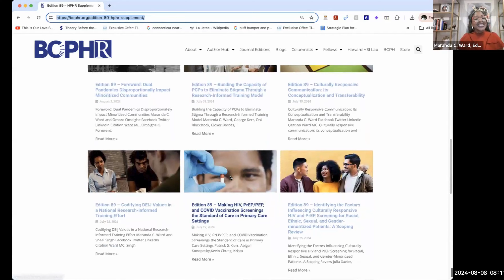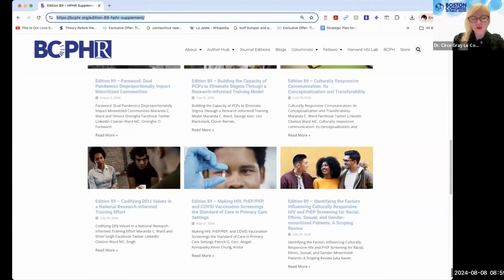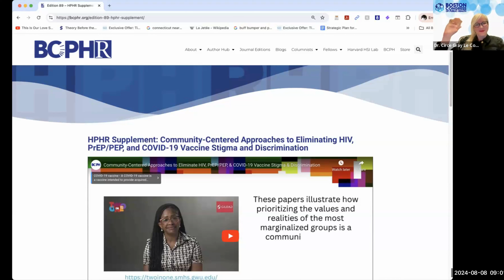HPHR Inaugural Supplement Authors Discuss Strategies to End HIV, PrEP/PEP, & COVID-19 Vaccine Stigma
On August 8, 2024, HPHR (now the Boston Congress of Public Health Review) released its inaugural supplement, "Community-Centered Approaches to Eliminating HIV, PrEP/PEP, and COVID-19 Vaccine Stigma and Discrimination, "produced by George Washington University with support from Gilead Sciences.

About "Community-Centered Approaches to Eliminating HIV, PrEP/PEP, and COVID-19 Vaccine Stigma and Discrimination"

The COVID-19 pandemic has laid bare what structural racism looks like in healthcare settings, workplace practices, and living conditions that disproportionately expose Black and brown communities to unfair health outcomes. Racial scholars have urged policymakers to rightfully shift their units of analysis from personal decision-making to the structural inequities that racially and ethnically minoritized communities face. The syndemic interaction between the COVID pandemic with the ongoing HIV pandemic makes visible the role that disparate access to healthcare and the other social determinants of health has on one’s exposure. As such, Gilead Sciences Incorporated funded a national training effort called “Two in One” to equally promote HIV/PrEP screening alongside COVID-19 vaccine screenings in the same primary care setting.

The Two in One Model includes primary research, evidence-informed PCP training, and policy recommendations on the screening guidelines. Our goal for publishing with HPHR Journal is to share a collection of scholarly papers that debunk theories that maintain people as problems as opposed to the conditions they live in as this aligns with the journal’s mission to investigate biological, psychosocial, and environmental determinants of health. While this supplement focuses specifically on HIV and COVID-19 prevention, its theoretical frameworks, methods, research, and policy implications have transferability to a range of other disparate patient outcomes. These papers illustrate how prioritizing the values and realities of the most marginalized groups is a community-centered approach useful for eliminating discrimination and stigma.

Webinar speakers included:

Dr. Philip Alberti, PhD
Dr. Patrick Corr, EdD, Med, AFAMEE
Dr. Kevin Chung
Dr. Krista L. Jones, DNP, RN, PHNA-BC, FAAN member.
Dr. Maranda Ward